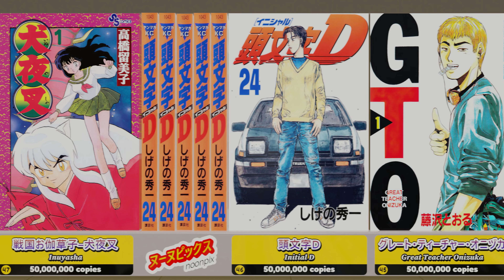The Best Selling Japanese Mangas [2020 | 3D Display]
The top 50 selling japanese mangas of all time.
In a 3D bookshelf, showing the amount of copies sold, with the names in english and japanese.
From the legendaries Sazae-san(サザエさん) and Astro Boy(鉄腕アトム) to the new classics like One Piece (ワンピース).

1 One Piece
2 Dragon Ball
3 Golgo 13
4 Naruto
5 Detective Conan
6 Black Jack
7 KochiKame
8 Oishinbo
9 Slam Dunk
10 Bleach
11 Astro Boy
12 Doraemon
13 Hokuto no Ken
14 JoJo's Bizarre Adventure
15 The Kindaichi Case Files
16 Touch
17 Attack on Titan
18 Hajime no Ippo
19 Sazae-san
20 Vagabond
21 Captain Tsubasa
22 Sangokushi
23 Hunter × Hunter
24 Baki the Grappler
25 Kinnikuman
26 Fairy Tail
27 Rurouni Kenshin
28 Fullmetal Alchemist
29 Kingdom
30 Boys Over Flowers
31 Rokudenashi Blues
32 Shoot!
33 The Prince of Tennis
34 Bad Boys
35 Gin Tama
36 H2
37 Major
38 Minami no Teiō
39 Ranma ½
40 City Hunter
41 Cobra
42 Devilman
43 Dragon Quest: The Adventure of Dai
44 Glass Mask
45 Great Teacher Onizuka
46 Initial D
47 Inuyasha
48 Yū Yū Hakusho
49 Haikyū!!
50 Dokaben